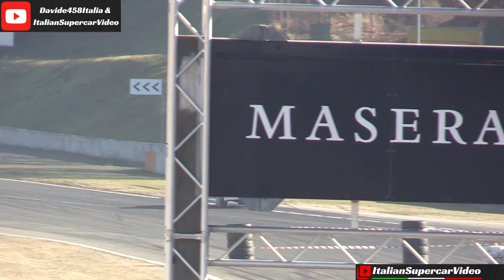Subaru スバル Legacy RS Gr.A Spec - Actions, Pure Boxer Sound & On-Board - Varano Rally Krono 2018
This is an early 90s superb Subaru Legacy RS with Group A specifications, named BC and produced from 1989 to 1994. The car mounts the 1994,3cc 4-cylinder Boxer Turbo engine that develops about 300hp and a very generous maximum torque of 461Nm. The traction is obviously on four wheels and the gearbox is a 5-speed manual while the weight settles on the 1,150kg. In the 90s World Rally Champion, the Subaru Legacy Gr.A saw drivers such as Markku Alén behind the wheels. I have to thank the car owner for his kindness and my friend and Youtuber Davide458Italia with whom I collaborated to realize this video. Enjoy!

Ecco uno splendido esemplare di Subaru Legacy RS trasformato da gara con specifiche e caratteristiche di gruppo A, come nei primi anni 90. Questa è la prima serie del modello, denominata BC e prodotta dal 1989 al 1994. La vettura, in posizione longitudinale, monta il 4 cilindri Boxer di 1994,3cc che accoppiato al turbo sviluppa circa 300cv ed una coppia massima molto generosa pari a 461Nm. La trazione è ovviamente integrale ed il cambio un manuale a 5 marce mentre il peso si assesta sui 1.150kg. Nel modiale Rally la Subaru Legacy Gr.A ha visto alla guida piloti del calibro di Markku Alén. Ringrazio l'amico e proprietario della vettura per la disponibilità e l'amico Youtuber Davide458Italia con cui ho collaborato alla realizzazione del video. Buona visione!

Event / Manifestazione: Varano Rally Krono
When / Quando: 18/02/2018
Where / Dove: Autodromo Varano de' Melegari (Pr)